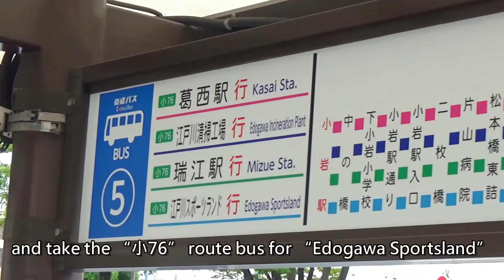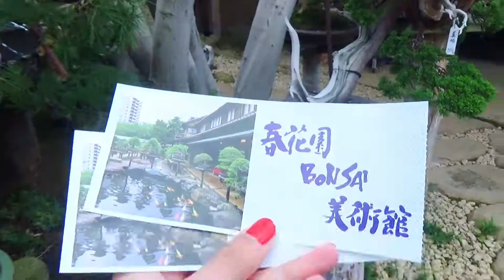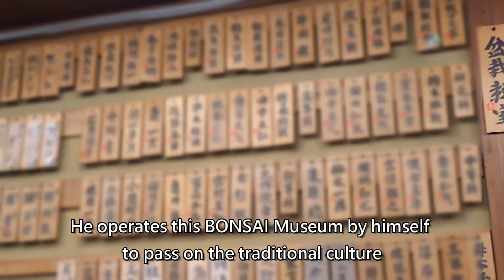【FVJ】Japanese Bonsai Museum, broad and profound Japanese bonsai culture experience！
【FVJ】Japanese pine bonsai that cost 100 million?! Japanese Bonsai Museum, broad and profound Japanese bonsai culture! [Japanese cultural experience]